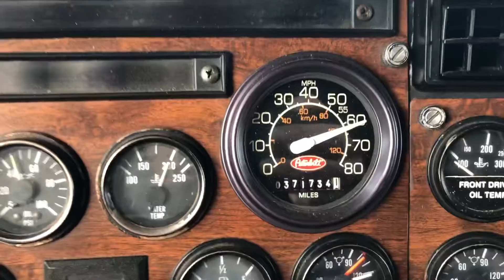The old girl is holding her own with the gravel trains